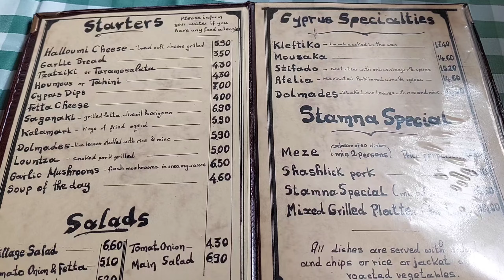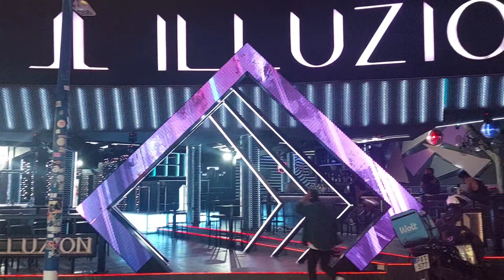ร้านอาหารดั้งเดิมคนกินอายุรวม 300 ปี | Restaurant - Ayia Napa | เข้าร้านกาแฟเดินถนนคนเที่ยวกลางคะ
ทานอาหารดั้งเดิมคนไซปรัสกับครอบครัว ที่ร้านอาหารชื่อ สตามนา ทาเวิน Stamna Tavern Ayi napa ได้สั่ง meze ซึ่งเป็นอาหารประจำชิาต ทานกัน 5 คน ทานเสร็จไปดื่มกาแฟเละได้เดินถนนคนที่ยวกลางคืน